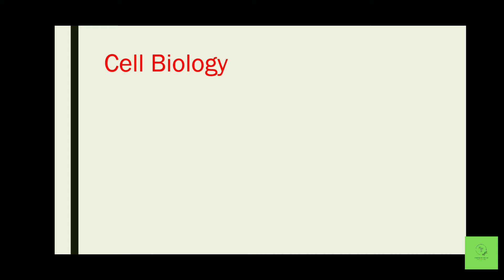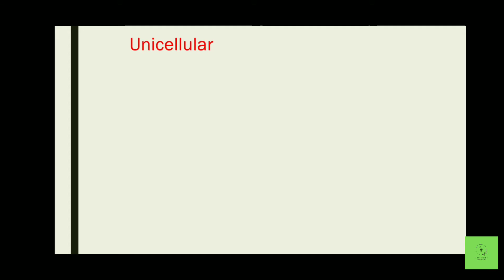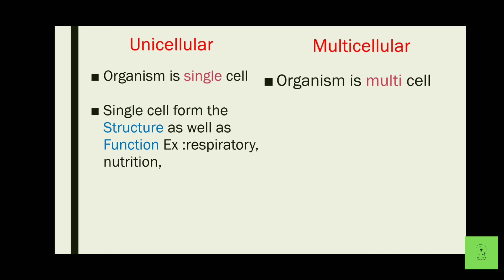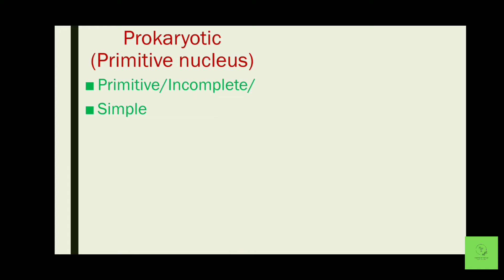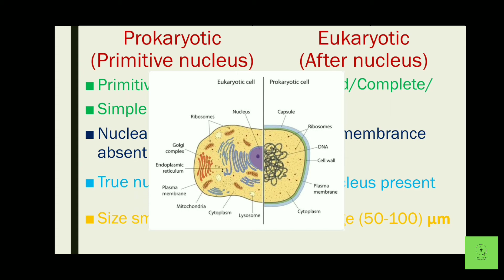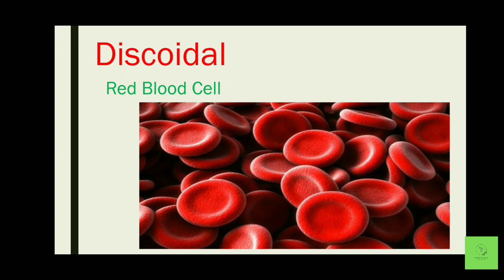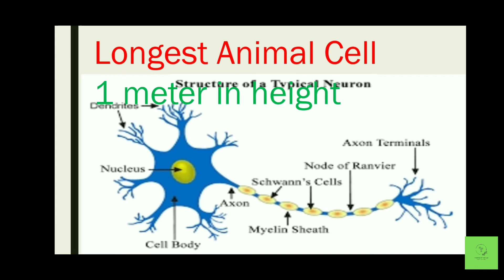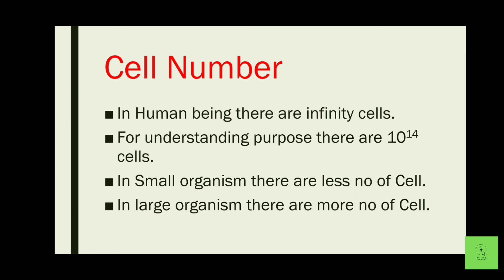Fundamental of life part 2